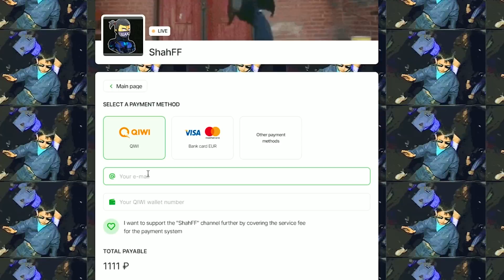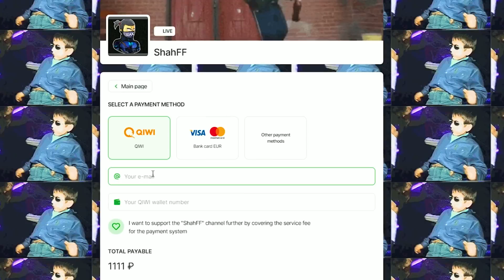ПРОШЕЛ ПРОВЕРКУ В ЧЕРНОТУ ЗА ДЕВУШКУ? ПРАНКАНУЛ АЗАММА ?